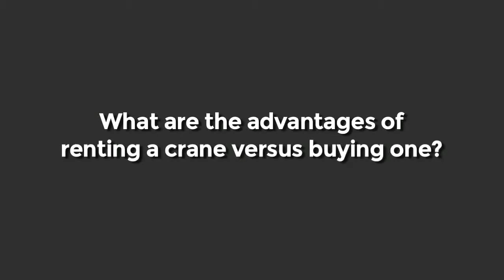Tampa Crane Sims Crane What are advantages of renting a crane versus buying one?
Sims Crane & Equipment
Tampa - Corporate Headquarters - Sims Crane & Equipment
1219 US 301 N.
Tampa  Florida  33619
USA

Tampa - Corporate Headquarters, Florida Opening Hours

Crane Maintenance
Crane Parts
Heavy Equipment
Operated Crane Rentals
Hoists
Forklifts
Boom Lifts
Ariel Work
Crawler Cranes
Rough Terrain cranes
all-terrain cranes